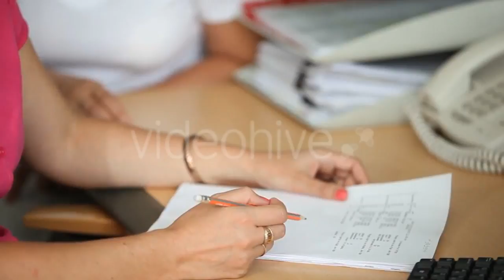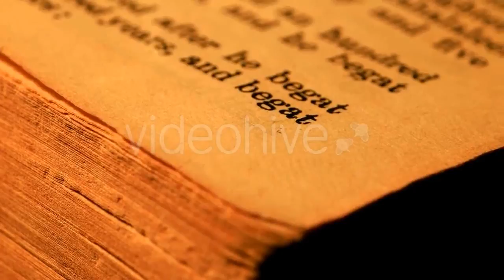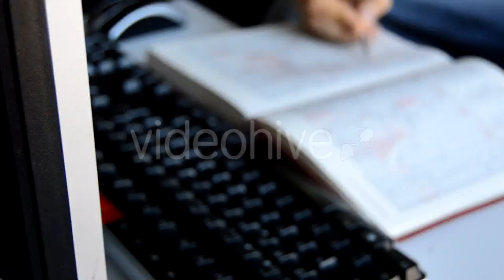A Young Man Explaining Something On The Schedules - (people) Stock Footage | Mega Pack +40 items